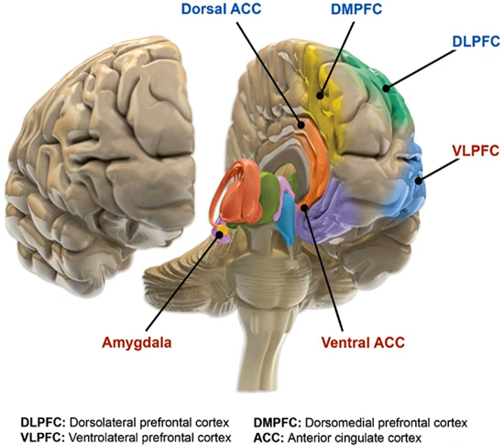Biology of bipolar disorder | Wikipedia audio article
00:01:16 1 Etiology
00:01:26 1.1 Genetic
00:05:35 1.2 Environmental
00:06:45 1.3 Neurological Disorders
00:07:36 2 Pathophysiology
00:07:46 2.1 Neurobiological and Neuroanatomical Models
00:14:03 2.2 Neurocognition
00:18:23 2.3 Neuroimaging
00:18:32 2.3.1 Structural
00:25:23 2.3.2 Functional
00:31:23 2.3.3 Frontal cortex
00:33:48 2.4 Neurochemistry
00:33:57 2.4.1 Magnetic Resonance Spectroscopy
00:35:38 2.4.2 Monoamines
00:39:23 2.4.3 Hypothalamic pituitary adrenal axis
00:40:35 2.4.4 Neurotrophic Factors
00:40:52 2.5 Intracellular Signaling
00:45:03 2.6 Mitochondrial Dysfunction
00:45:58 2.7 Neuropathology
00:48:25 2.8 Immune Dysfunction

- Socrates

SUMMARY
Bipolar disorder is an affective disorder characterized by periods of elevated and depressed mood.  The cause and mechanism of bipolar disorder is unknown, and the study of its biological origins is ongoing.  Although no single gene causes the disorder, a number of genes are linked to increase risk of the disorder, and various gene environment interactions may play a role in predisposing individuals to developing bipolar disorder.  Neuroimaging and postmortem studies have found abnormalities in a variety of brain regions, and most commonly implicated regions include the ventral prefrontal cortex and amygdala.  Dysfunction in emotional circuits located in these regions have been hypothesized as a mechanism for bipolar disorder.  A number of lines of evidence suggests abnormalities in neurotransmission, intracellular signalling, and cellular functioning as possibly playing a role in bipolar disorder.  Studies of bipolar disorder, particularly neuroimaging studies, are vulnerable to the confounding effects such as medication, comorbidity, and small sample size, leading to underpowered independent studies, and significant heterogeneity.